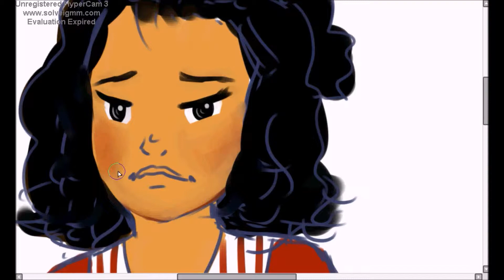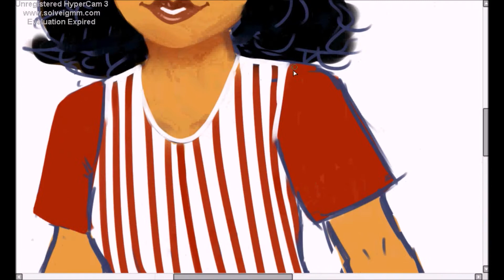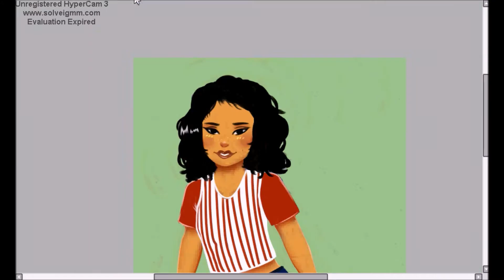Jada's Birthday Present- Speedpaint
This is a birthday present for a really good friend of mine. ^__^

(Sorry for the slow uploads guys, school has been getting in the way, but when winter break comes, I'll do as much as I can. Thanks.)

Programs used: Paint Tool Sai, Windows Movie Maker, HyperCam 3